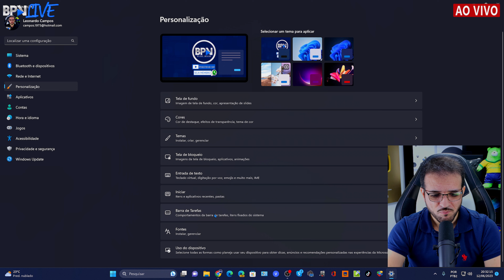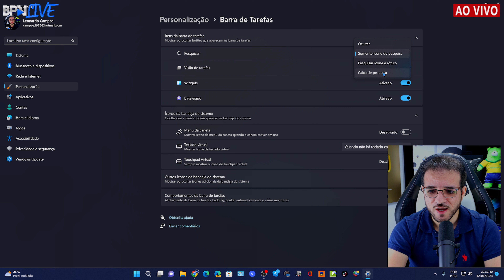Novo Bing com ChatGPT, Veja COMO ATIVAR no Windows!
Veja como ativar o botão do novo Bing com ChatGPT na versão mais recente do Windows 11 COMPARTILHE!

🟢PRODUTOS QUE EU RECOMENDO EM OFERTA⏬